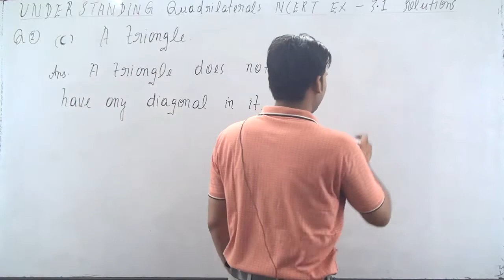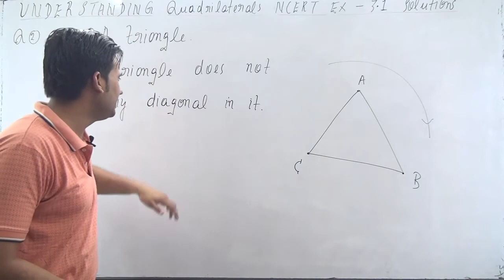Q 2 (c) - Ex 3.1 - Chapter:3 - NCERT Class 8 Maths - Understanding Quadrilaterals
Question 2 Part (c) - Exercise 3.1 - Chapter 3 - NCERT Class 8 Maths - Understanding Quadrilaterals

EXercise 3.1

Question 2: How many diagonals does each of the following have?